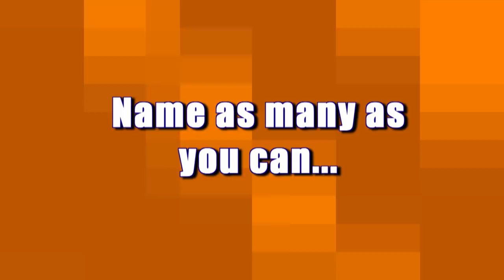Pre-Game: Ayo vs. Teo | Trivial Takedown | Fuse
Before competing against Nikki Limo, the two dancers face each other in a pre-show battle. After introducing themselves, Ayo & Teo are challenged with naming at least three different Nintendo video game consoles.

Catch new episodes of Trivial Takedown on Tuesdays @ 11PM on Fuse.

Trivial Takedown is a comedy game show where your favorite comedians, musicians and social media celebs face off and have their pop culture and music knowledge tested in a rapid-fire battle. And you can compete and test your own pop culture IQ by playing along at Fuse.tv.